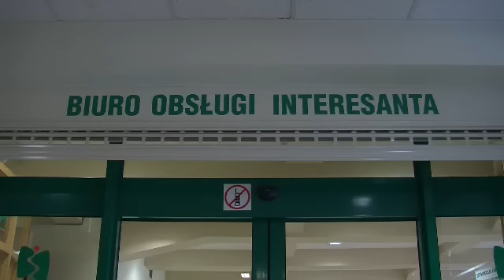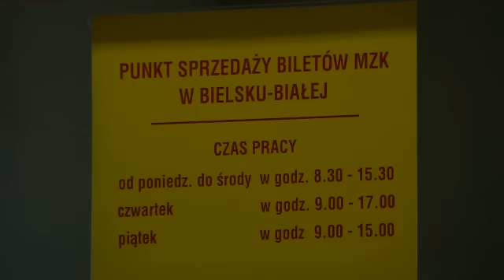Serwis Telewizyjny Ratusza 5.12.2011